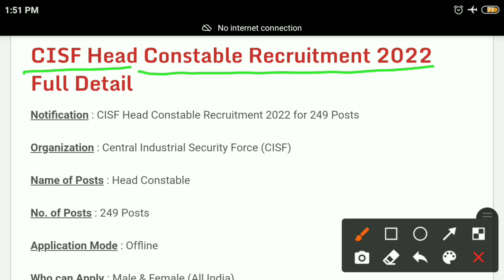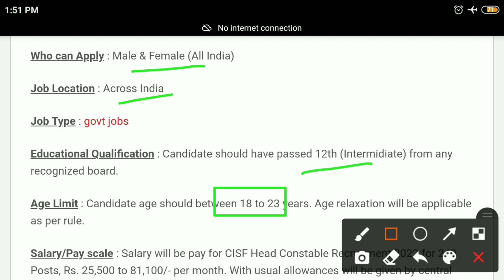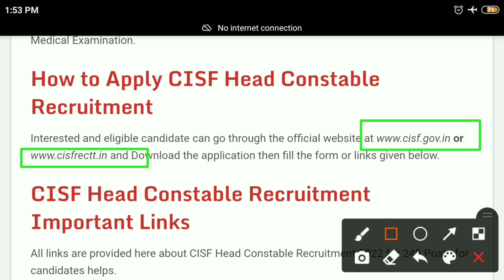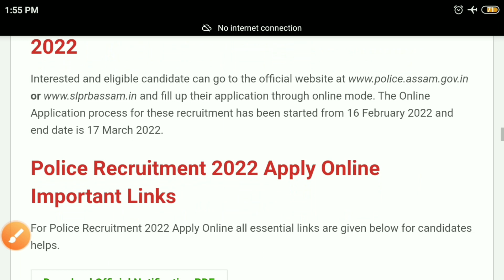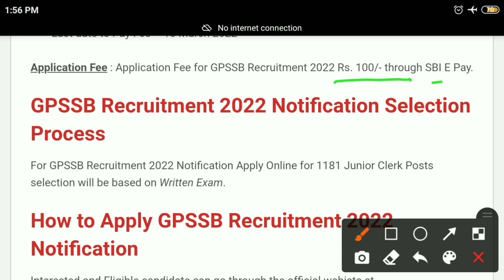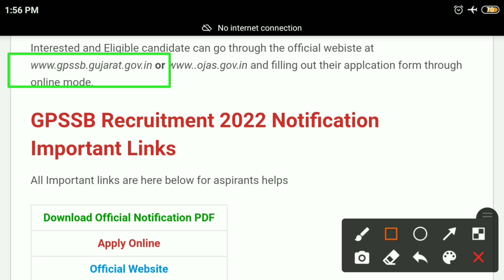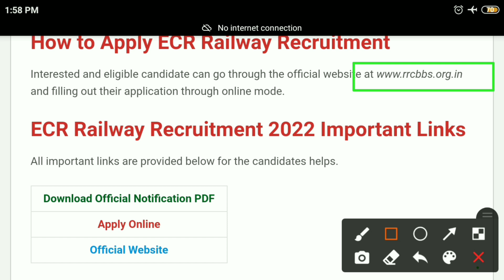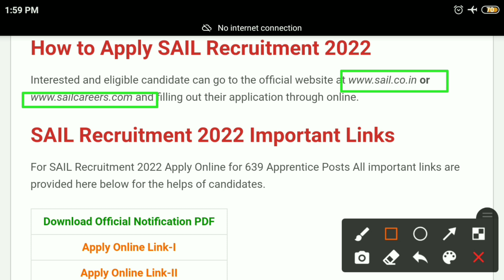Top 5 Government Jobs in March 2022 | latest govt jobs 2022 | Sarkari Result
Sarkari Rojgar News